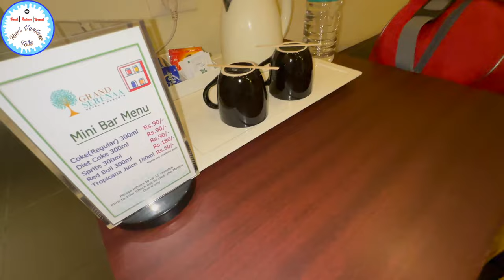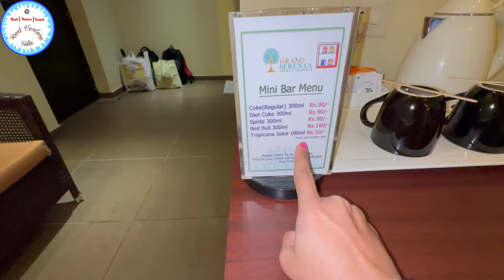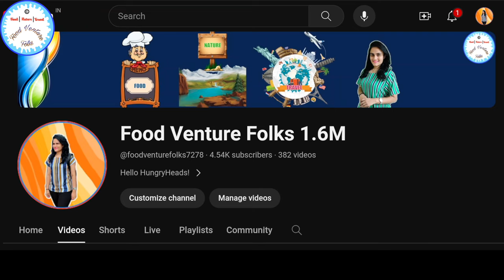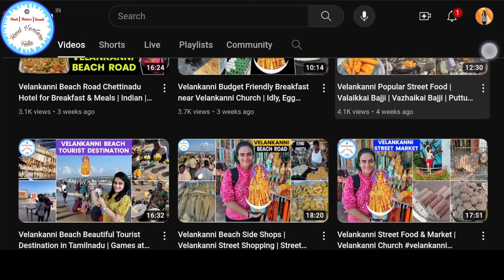PONDICHERRY PREMIUM HOTEL & RESORT | KAMATCHI NON - VEG MEALS auroville pondicherry puducherry 🔥🔥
GRAND SERENAA HOTEL & RESORTS
164/1, Puducherry -Tindivanam Road,
Koot Road
Thiruchitrambalam,
Tamil Nadu

HOTEL SRI KAMATCHI
Address
100 Feet Road,
No. 50, Sundararajan Nagar,
Puducherry - 605004

Hello Folks,

Velankanni to Pondicherry
pondicherry food blog
best tiffin in pondicherry
pondicherry best non veg hotel tamil
places to visit near pondicherry
best hotel to stay in pondicherry
French food in pondicherry
best beach resort in pondicherry
pondicherry street food review in tamil
pondicherry food review in tamil
pondicherry famous food places
South Indian food in pondicherry
best street food in pondicherry
must try food in pondicherry
pondicherry food blog tamil
pondicherry street food in Telugu
best non veg street food in pondicherry
food review in pondicherry
best lunch spot in pondicherry
best sea side food in pondicherry
pondicherry restaurants tamil
food vlogs in pondicherry
early morning food in pondicherry
veg restaurant in pondicherry
late night food in pondicherry
famous food in pondicherry
non veg breakfast in pondicherry
lunch places in pondicherry
pondicherry iftar street food
pondicherry beach street food
pondicherry night street food
best veg restaurant in pondicherry
best restaurants in pondicherry for dinner
best non veg breakfast in pondicherry
kerala food in pondicherry
non veg meals in pondicherry
premium budget hotel & resort in pondicherry
budget hotel in pondicherry
budget rooms in pondicherry
family resort in pondicherry
couple resort in pondicherry
budget resorts in pondicherry
grand serenaa hotels & resorts pondicherry
grand serenaa pondicherry
grand serenaa hotel
kamatchi hotel pondicherry
kamatchi hotel puducherry
kamatchi hotel
Hotel Sri Kamatchi
Chicken Kuzhambu/Roast
Chicken Kamatchi
Chicken 65
Chicken Lolly Pop
Omlet
Kuzhi Omlet
Chicken Omlet
Veg Fried Rice
Mushroom Fried Rice
Mushroom 65 & Pepper
Gobi 65
Curd
Chicken Biryani
Chicken 65 Biryani
Kaadai Biryani
Mixed Fried Rice
Egg Fried Rice
Mutton Kuzhambu Roast
Mutton Sukka Kuzhambu
Mutton Sukka Fry
Brain Roast
Mutton Kothukari Podimas
Mutton Kola
Egg Brain Roast
Mutton Kudalkari Sukka
Fish Finger
Nethily Fry
Road Trip
best place for lunch in pondicherry
auroville restaurants pondicherry
restaurant near road beach pondicherry
north indian food in pondicherry
breakfast in pondicherry
pondicherry
best beach restaurants in pondicherry
pondicherry restaurants
best non veg restaurants in pondicherry
pondicherry non veg hotels
best non veg hotel in pondicherry
best dinner in pondicherry
pondicherry toll plaza
places to visit in pondicherry with friends
buffet in pondicherry
pondicherry tourist places
best hotels in pondicherry for family
hotel sri kamatchi pondicherry
best hotels in pondicherry for couples
budget friendly restaurants in pondicherry
best budget hotels in pondicherry near beach
pondicherry hotel food review
pondicherry food festival
best family restaurants in pondicherry
best restaurants in pondicherry
pondicherry best hotels to eat
best places to visit in auroville
best restaurants near auroville
best restaurants to visit in auroville
pondicherry tourist places auroville
hotels near auroville pondicherry
pondicherry auroville beach resort
hotel ginger pondicherry
travel vlog
road trip to pondicherry
puducherry
pondicherry airport
puducherry airport
beach in pondicherry
best beaches near pondicherry
puducherry puducherry
beach in pondicherry
all about pondicherry
pondicherry youtube
exploring Pondicherry and auroville
top 10 places in pondicherry
pondicherry tourist places
pondicherry india's prettiest town
pondicherry similar to goa
auroville food
food blogger
food vlogger